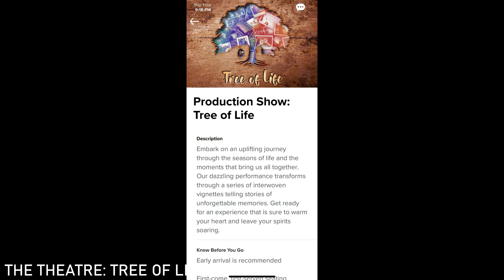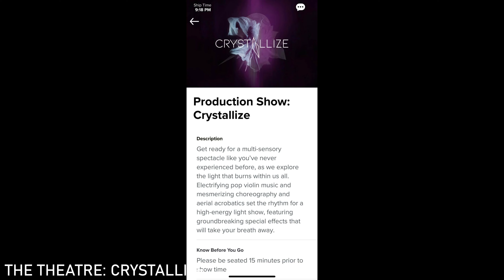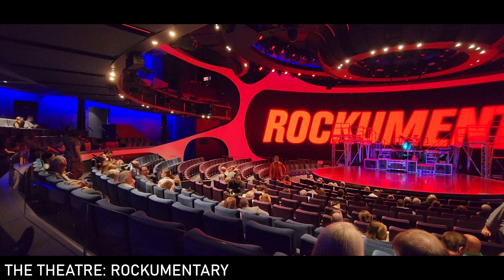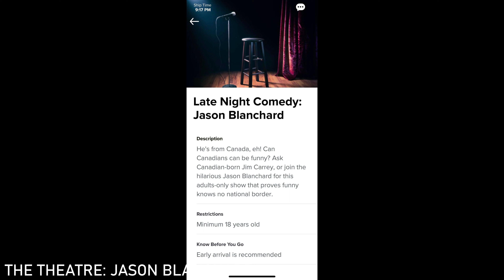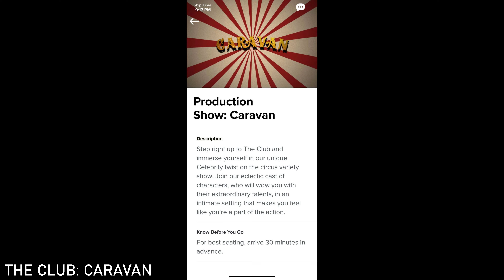Celebrity Apex: Onboard Entertainment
Here is a fun one for you. How often do you find videos of all of the different shows on a ship you're sailing on? Almost never! Well we have a complete guide to all of the incredible shows on the Celebrity Apex.

Grab some popcorn and sit back and let the talented casts onboard the Celebrity Apex entertain you, right in the comfort of your living room!!

We hope you enjoy this video, but make sure to keep an eye out for the rest of the video's from the Celebrity Apex.